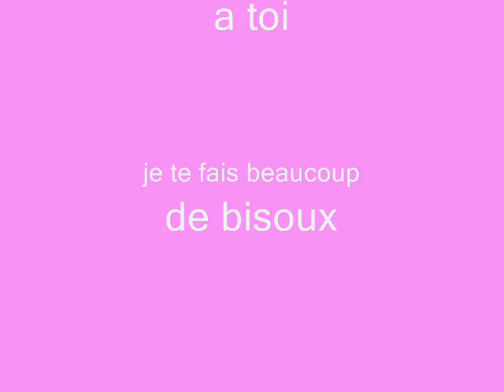cléo est partit (shih tzu)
voici mon cléo qui est parti et qui me manque